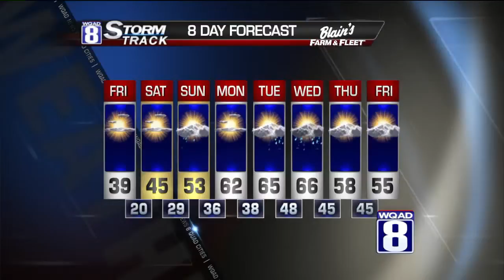StormTrack 8 Evening Forecast March 26, 2015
Get ready for some pretty chilly nights! With clear, Canadian high pressure overhead, we're set to dip into the teens potentially! Tonight we'll fall to around 22 with a few teens in the outlying areas. Friday will offer February-level chills with highs in the upper 30s! And tomorrow night will dip into the upper teens, even here in the Quad Cities...as cold as it's been since the first week of March.

A significant warm up is on tap for next week however. After we get through a few scattered showers on Sunday, we'll get to 62 with mostly sunny skies on Monday. In fact, the warming will continue straight into Wednesday when a cold front is expected. Thunderstorms will be possible for midweek before we dip down into the middle 50s Thursday and Friday of next week.